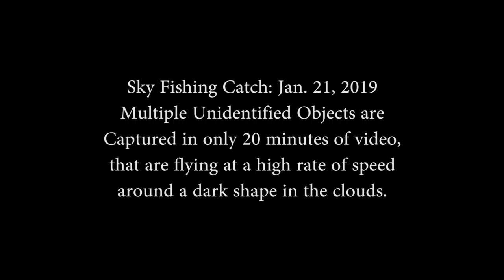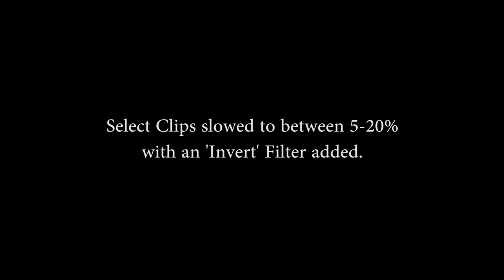Sky Fishing Catch Jan. 21, 2019 D610 200mm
After only 20 minutes of video, I captured dozens of unidentified objects flying too fast to see and making maneuvers that are impossible.